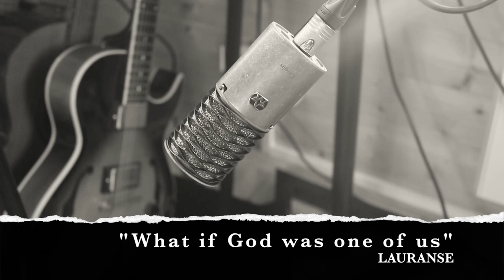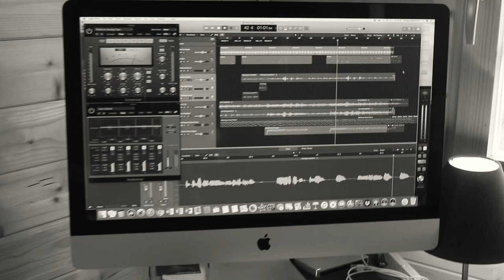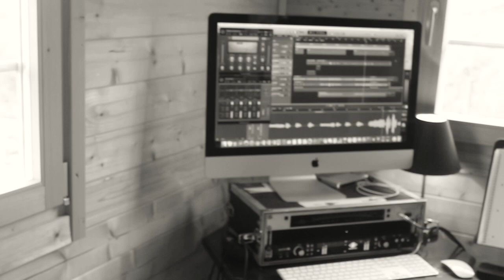"One of us" - Cover by LAURANSE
"One of us" (orig. by Joan Osborne) by LAURANSE. Recorded at R&C STUDIO INISHBOFIN All instruments and arrangement by Philippe Robrecht